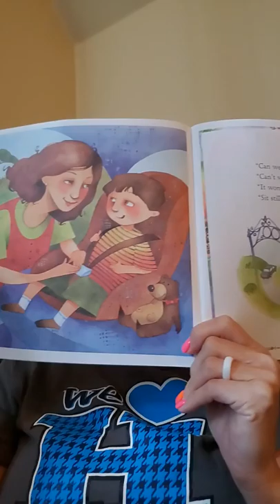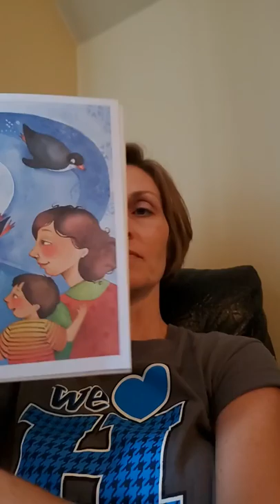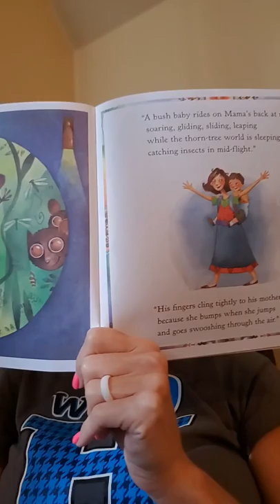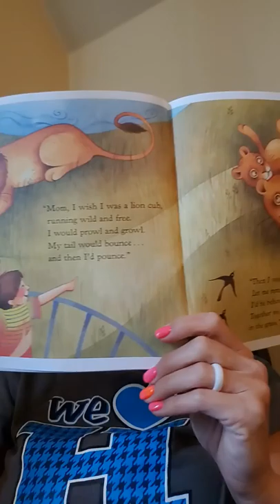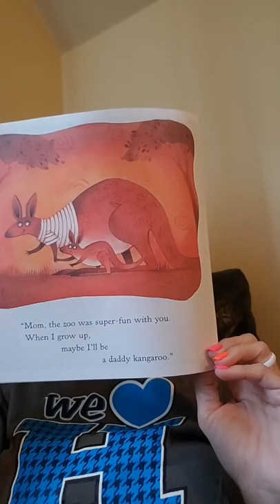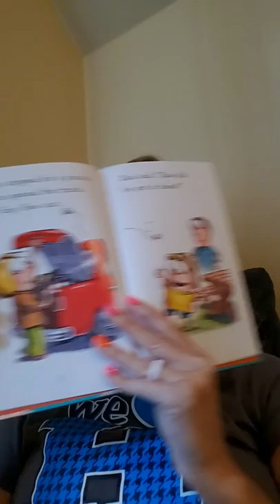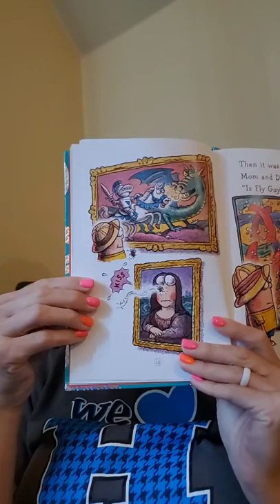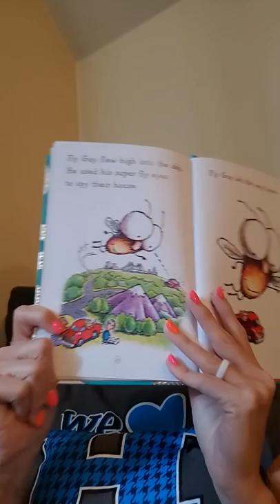Reading for Gr. PreK-2 (or 3)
Do Kangaroos Wear Seatbelts
Fly High, Fly Guy!